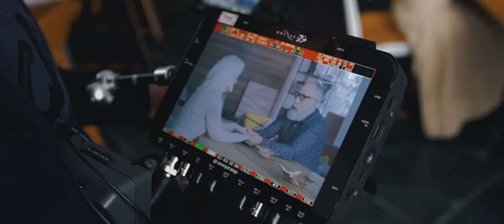PAVEL KOVESHNIKOV WORK BACKSTAGE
Pavel Koveshnikov
mnfktr.net